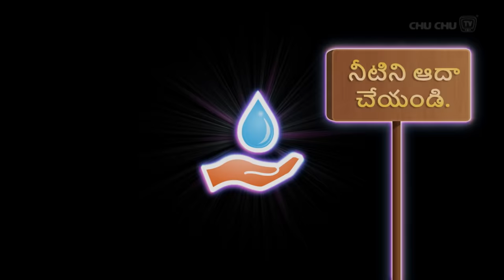పరిసరాల పచ్చదనం.. పరిశుభ్రత (Clean and Green Neighbourhood) - Telugu Moral Stories | ChuChu TV